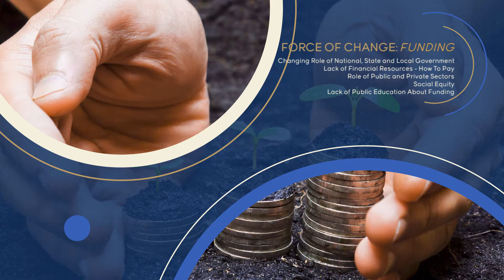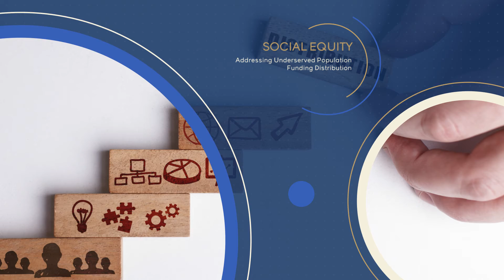Funding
Forces Of Change - Funding